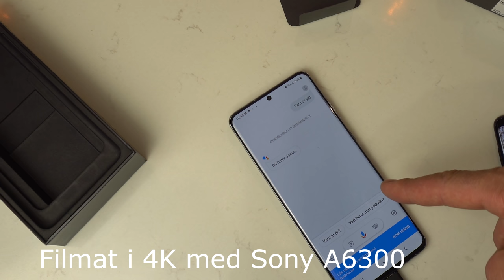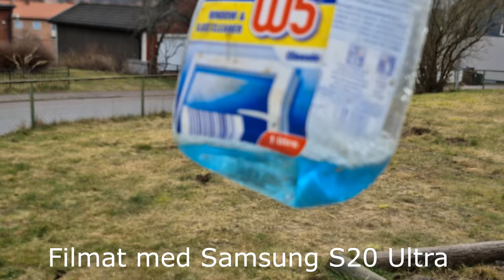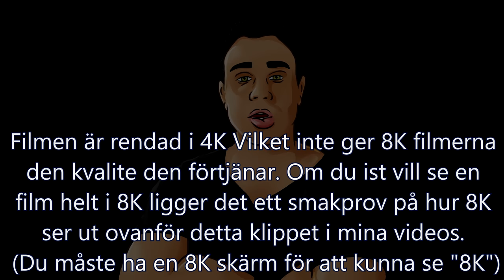Är Samsung S20 Ultra verkligen värd 15000kr? (Testar)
Jag testar Samsung S20 Ultras:
*Filma i 8K
*100X ZOOM
*SLOWMOTION
*STABILISATOR
*AUTOFOKUS
Med mera!
OBS! filmen är rendad i 4K!  Vill ni se ett klipp i ÄKTA 8K kolla mina andra videos efter denna video!

Klicka på länken så kommer du till ett GRATIS konto på Avanza. Det tar 1 minut att bli medlem och är helt kostnadsfritt!